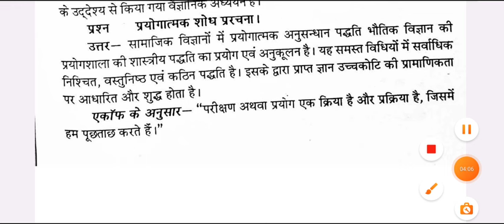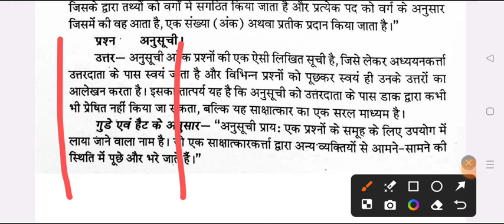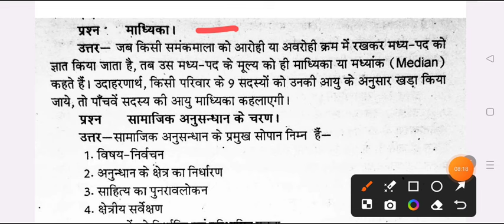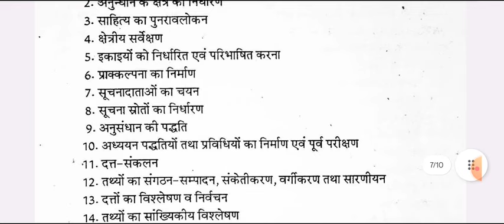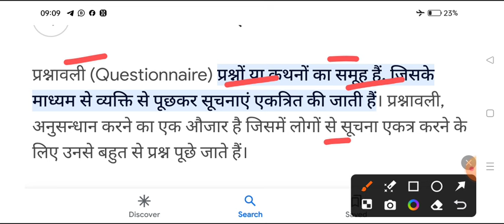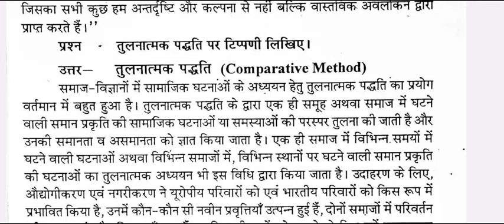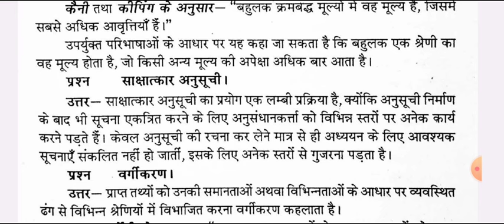B.A 5th Semester Sociology-2 Important Question 2024 | ba 5th semester samaj shastera 2nd paper exam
Hello

ba 3rd year 5th semester sociology exam 2024
ba 5th semester political science question answers 2024 ballia university

b.a 5th semester political science question paper 2024 ballia university
ba five semester political science model paper 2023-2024
 rajniti shastra question for ba 2nd semester exam 2024 ballia university
ba fifth semester exam 2024

political science exam 2024
ba 5th semester political science exam question 2023-24 ballia university
ba 5th sem political science question 2024 ballia university

b.a 5th semester political science model paper 2024

ba 3rd year 5th semester political science question paper 2024
ba 5th semester political science paper-1 question paper 2023 ballia university

b.a 5th semester exam 2024 political science ballia university
b a 5 semester political science paper-1 question 2024 ballia university
b.a 5th  semester rajniti shastra 1st paper 2024 ballia university
ba 5th year 3rd semester rajniti shastra jan nayak chandra shekhar university
ba fifth semester rajnitishastra question 2023
political science solved question paper ba 5th semester
political science for ba 5th semester 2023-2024

ba 5th semseter rajniti shastra important question ballia university
B.A 5th semester political science paper-2 important question answers 2024
BA 5th semester political science model paper 2023-24 ballia university
b.a five semester rajniti saster
B.A 3rd year political science 2nd paper question answers 2023-24 ballia university
political science model paper ba  2nd  semester 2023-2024 ballia university
political science important question ba  2nd  semester
BA 5th semester political science question answer 2024 ballia university
avadh university ba 5th semester political science 2nd paper question
ba 5th semester rajniti shastra question 2024 rajju bhaiya university
BA 5TH semester political science 2024 jan nayak chandra shekhar university
meerut univesity ba 5th semester political science paper-2 question paper
B.A pancham semester political science question paper 2023-24 ballia university
rajniti shastra ke important question ba 5th semester ballia university
important question for political science ba 5th semester 2024
political science important question answers ba 5th semester 2023

ba 5th semester political science question pdf 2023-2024

vbspu univrsity political science exam
b.a 3rd year 5th sem political science important question 2024
ba third year 5th semester rajniti shastra exam question 2023-24

ba 5th semester political science model paper 2023-24
political science question paper ba 5th sem.
B.A 5th semester political science model paper 2023-24 ballia universityity
BA 5th semster political science question paper 2023-24
ccsu university previous year question paper political science 5th semester
b.a 3rd year 5th semester political science 2nd paper important questions 2023
B.A fifth semester rajniti shastra model paper 2024
ba 3rd year rajnitishastra model paper jaunpur university
ba third year 5th semester political science question answers 2024
political science paper ba 3rd year 5th semester 2023
ba 2nd semester political science most important topics
B.A RAJNITI SHASTRA QUESTION PAPER BA 5TH SEMESTER
B.A 5th semester political science paper-1 question answers pdf 2024
ba 5th semesterpolitical science 1st paper 2023

rajniti shastra ba 5th semester
political science b.a 5th semester question paper 2024
b.a 5th semester political science exam 2024
ba 3rd year political science syllbus 2023
political science ba 5th semester question paper 2024
political science b.a 5th semester important question 2024 ballia university
political science ba 5th semester 2024 jan nayak chandra shekhar university
political science sem 5th important question 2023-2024
princeiples of public administration question paper 2024
ba 5th semester public administration exam paper 2024
lok prashasan ke sidhant
B.A 5th semester political science class
B.A 5th semester degree course
political science most important topics 5th semester
rajniti shastra new class 5th semester
A060502T
principles of public administration